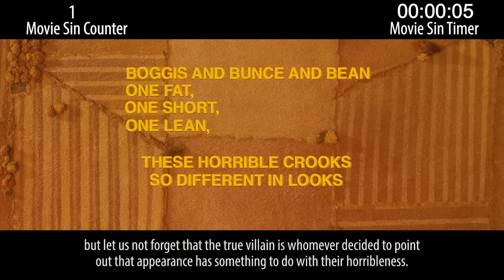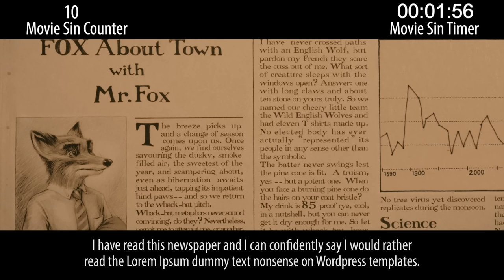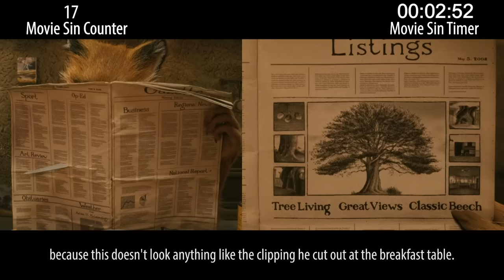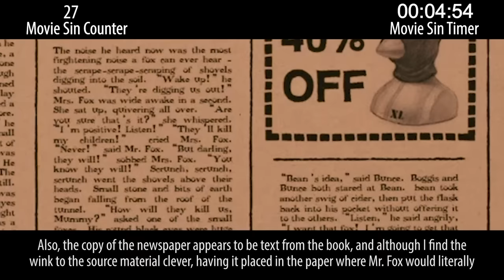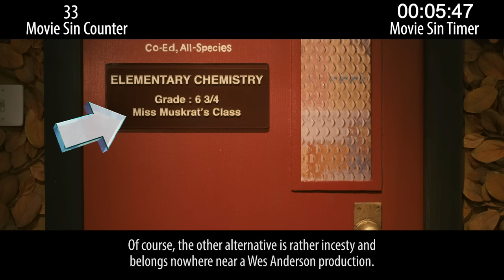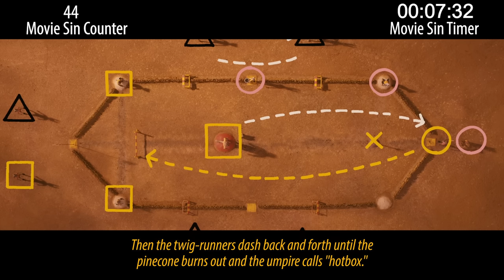Everything Wrong With Fantastic Mr. Fox In 17 Minutes Or Less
Fantastic Mr. Fox is just damn delightful. We love it. But we still have a job to do here, so we sinned it.

Next week: Musical sins and quiet sins.